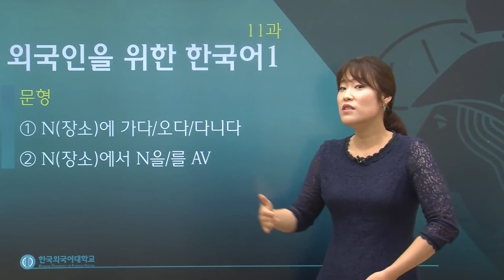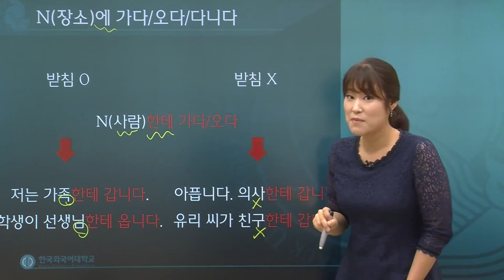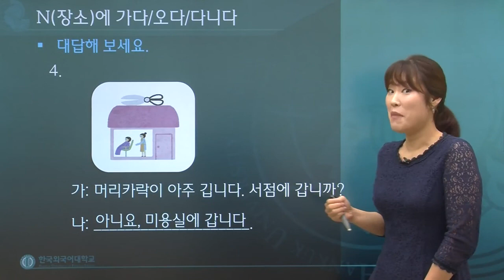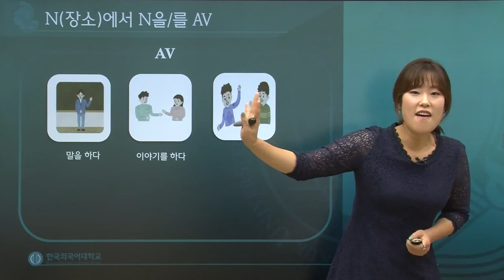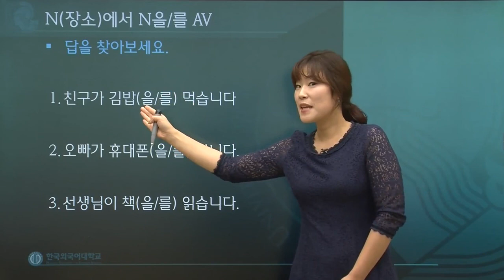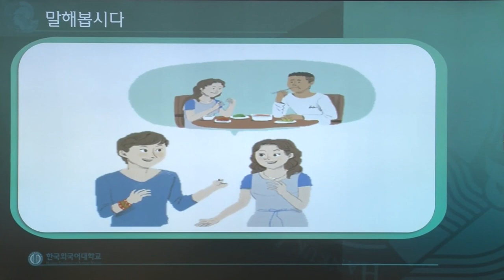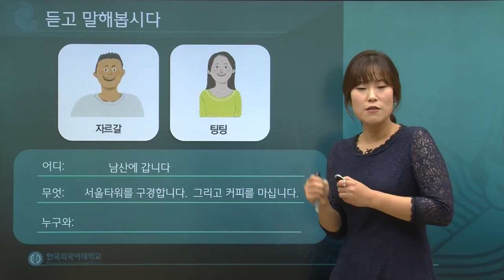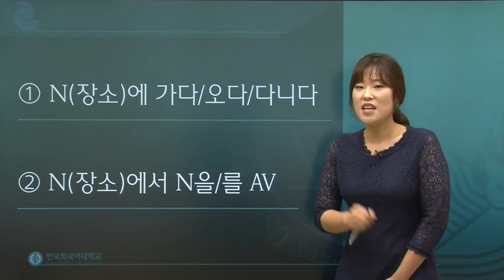한국어 1급 11과